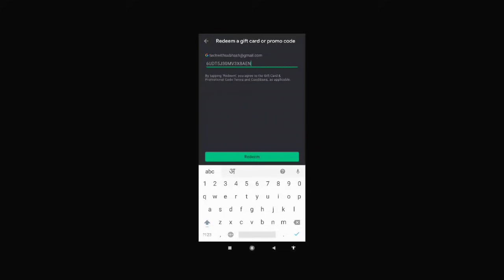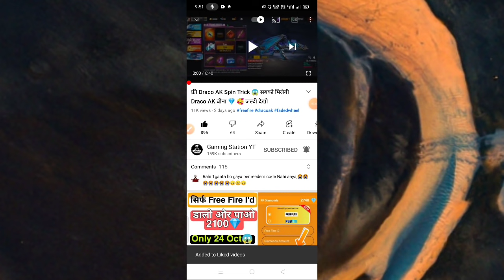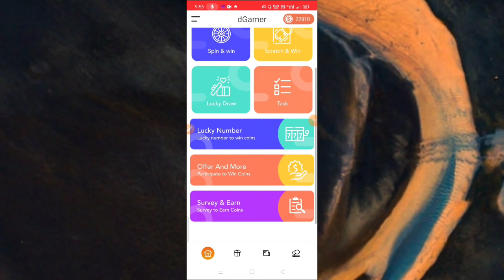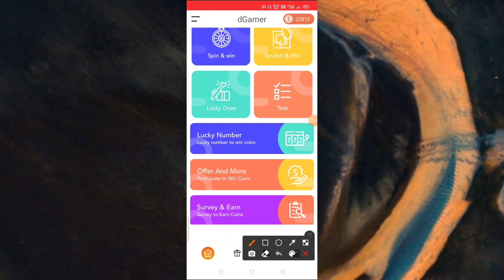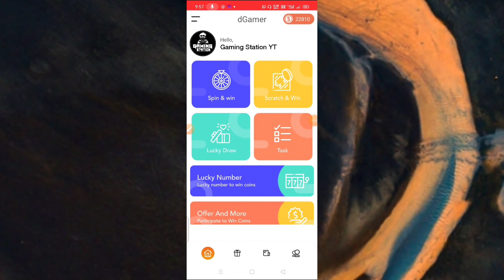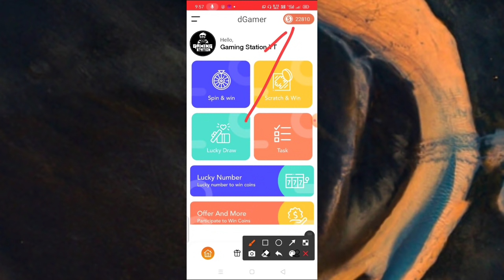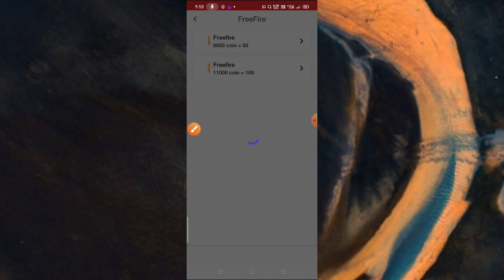1 Video = 99💎 10 Videos = 990💎 ! वीडियो देखो और डायमंड जीतो 💯